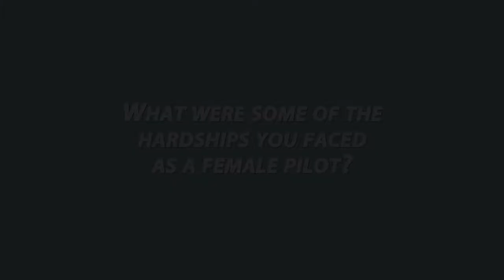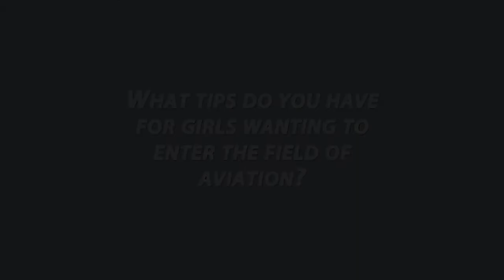What's It Like Being A Female Pilot?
In this episode, Mariel interviews female pilot and engineer, Pauline Parent, from Dassault Falcon Jet in Teterboro Airport, New Jersey.

Questions asked were:
• Please introduce yourself by your name and position here.
• What is the overall philosophy of Dassault Falcon Jet? What's their purpose?
• How did you discover that you were interested in aviation?
• What has been your hardest parts and your triumphs as a female pilot?
• What tips do you have for females wanting to go into this expanding field?
• What do you hope the aviation industry accomplishes in the next decade?

Special thanks to NYSCI Trustee Al Bunshaft, and to John and Pauline at Dassault Falcon.

Producer: Mariel
Cam B: Kevin Cunningham
Editor: Emily
Co-Editor: Kevin Cunningham
Audio: Emily
Director: Mizanur Rahman